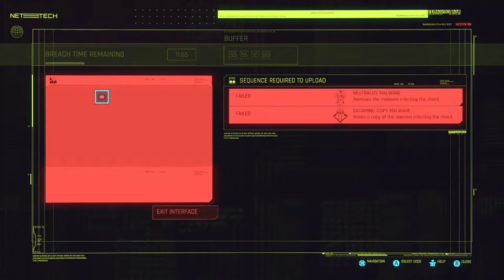Jay 2Death playing Cyberpunk 2077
Just A Thought Productions

Wanna try Stadia check tha link right 👇 there

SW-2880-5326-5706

You can find me here on Snap Chat